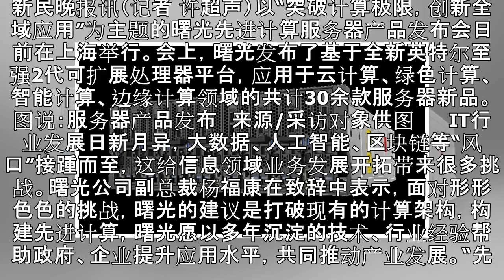突破计算极限，曙光全新先进计算服务器产品发布